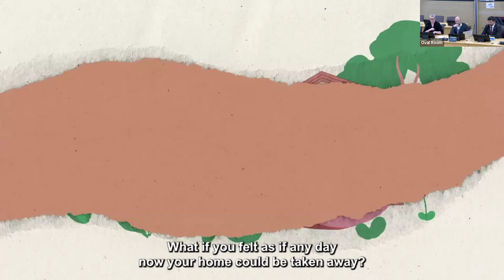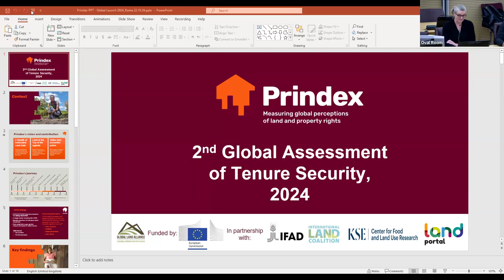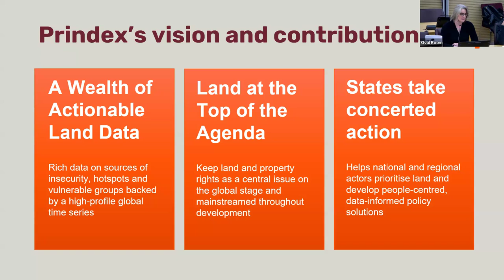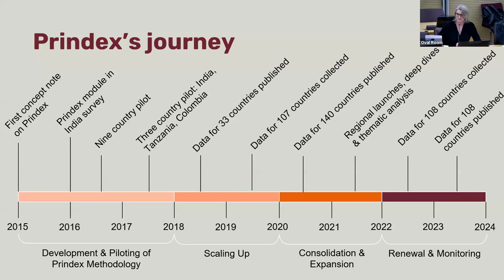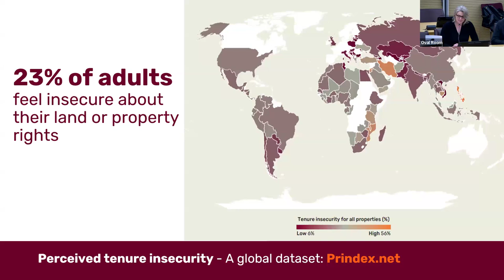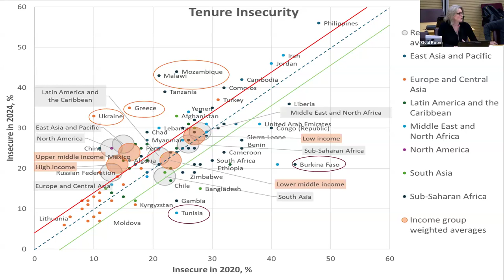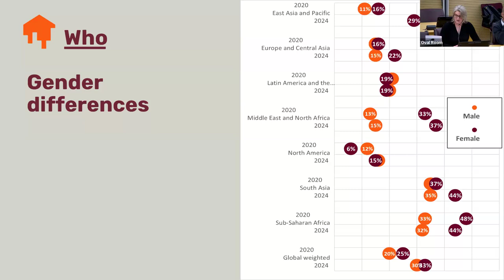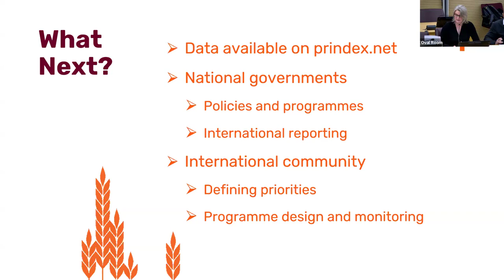Launch of Prindex Report 2024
The launch of a new Prindex report explored this jarring statistic - 1.1 billion adults worldwide—23% of the global population—feel insecure about their rights to property or land. This number has risen significantly over the past four years.

As we approach 2030 and the deadline for achieving the Sustainable Development Goals the discussion also asked whether we truly advancing in securing equal land and housing rights for everyone.